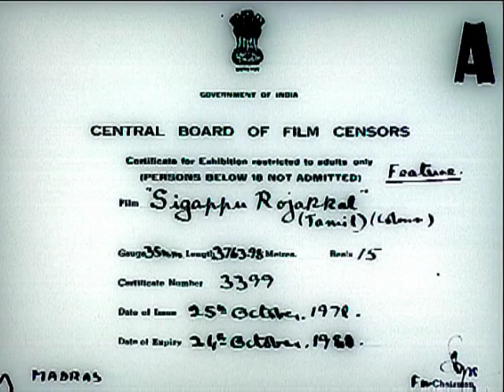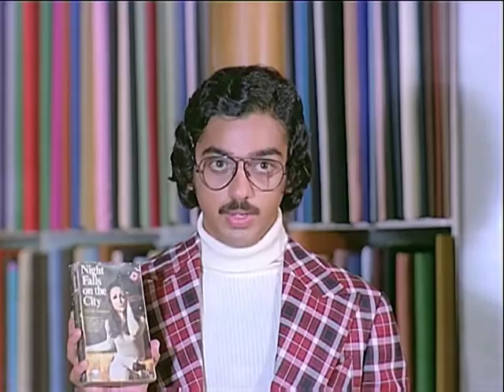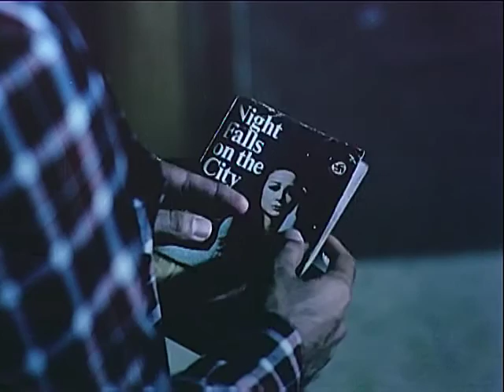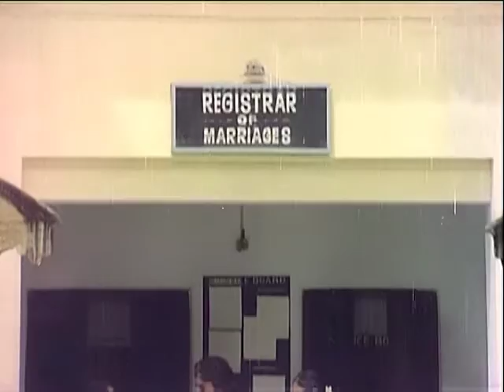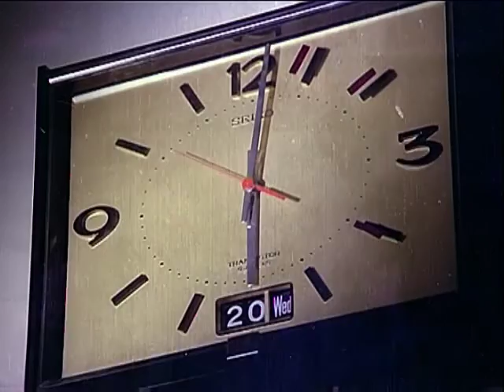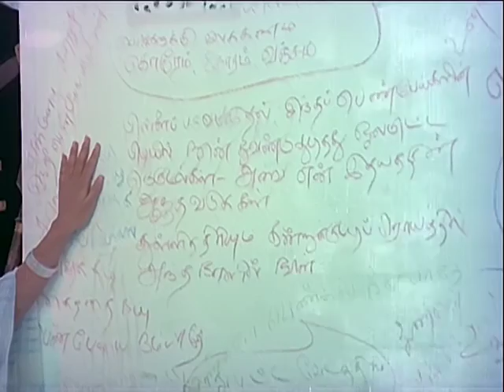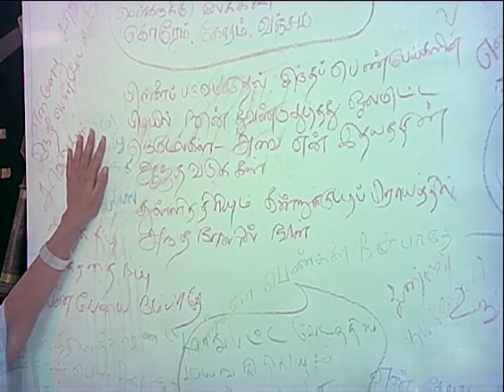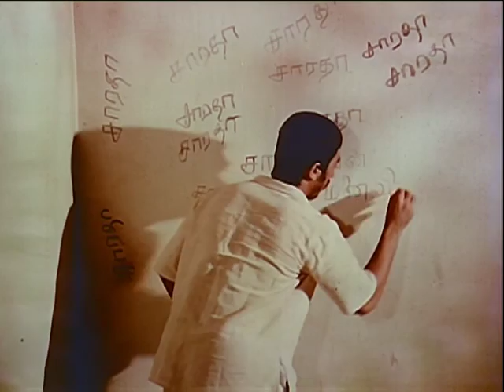Sigappu Rojakkal | Full Movie | சிகப்பு ரோஜாக்கள் | Kamal Haasan | Sridevi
Starring: Kamal Haasan, Sridevi
Direction: P.Bharathiraja
Kamal Haasan movies full in tamil, old tamil movies, old tamil films
சிகப்பு ரோஜாக்கள் | தமிழ் திரைப்படம்
Songs included in this video are:
Ninaivo Oru Paravai, Intha Minminikku
நினைவோ ஒரு பறவை, இந்த மின்மினிக்கு

suspense thriller tamil movies,
Sigappu Rojakkal,
Sigappu Rojakkal movie,
Sigappu Rojakkal full movie,
Sigappu Rojakkal tamil movie